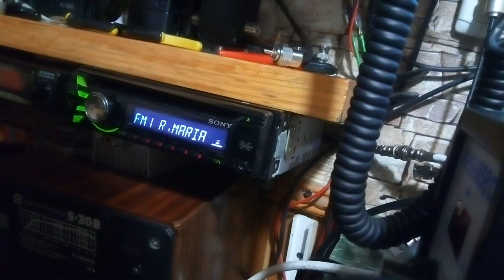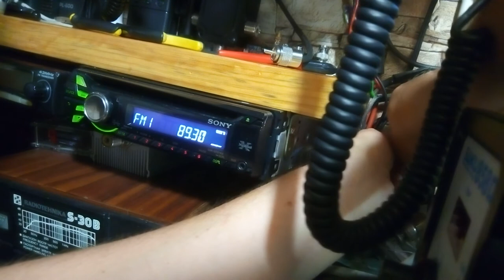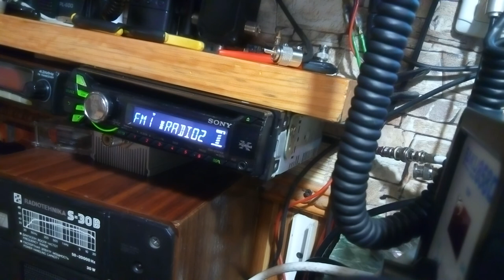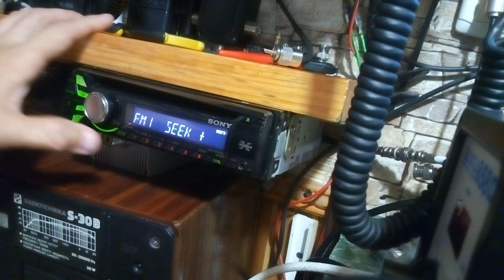Es прохождение утреннее 90 МГц ( Италия ) 17.06.19